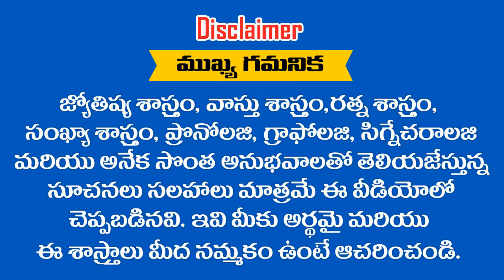7 -08-2019 లో జన్మించిన పిల్లల భవిష్యత్తు ఎలా ఉంటుంది .... ? RAMM KRISH NIHAN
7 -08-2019 లో జన్మించిన పిల్లల భవిష్యత్తు ఎలా ఉంటుంది ? RAMM KRISH NIHAN